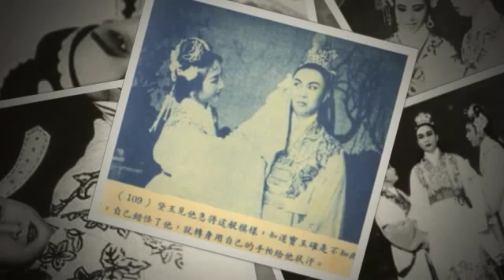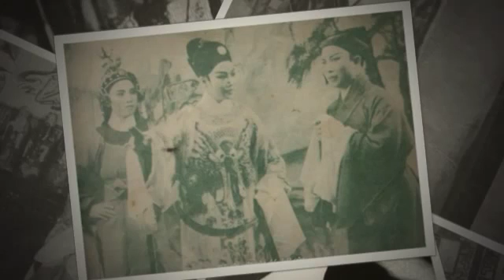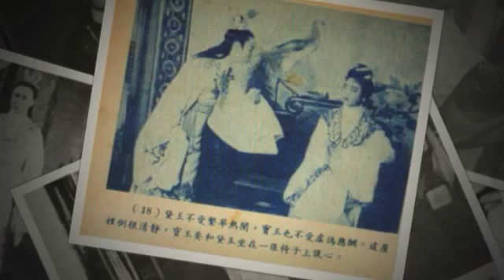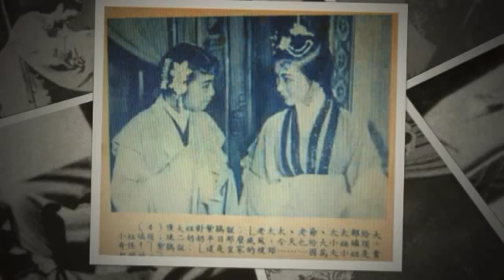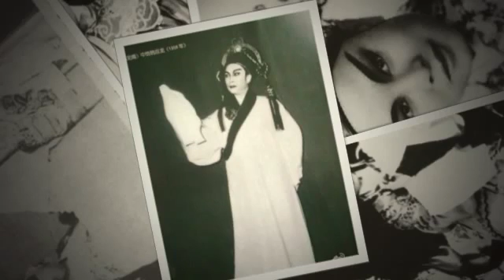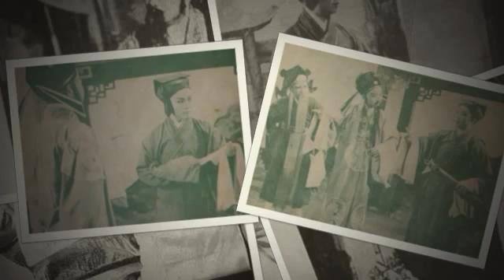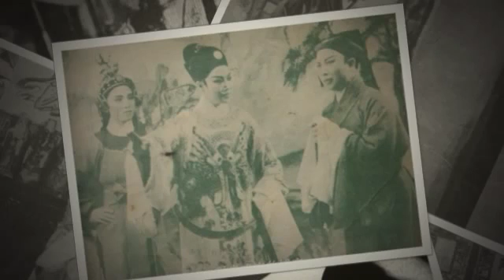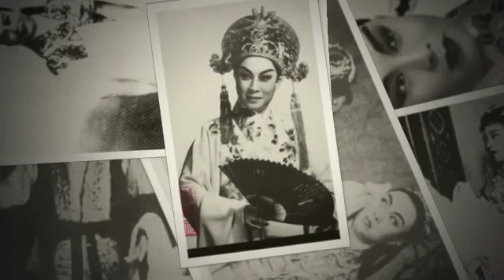尹桂芳全本越剧欣赏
网上找到尹桂芳62年的全本盘妻索妻现场录音，如获至宝！虽然小时候最爱尹派，但是其实从未好好听过她的戏，更不用说看了，她文革后复出时身.

1962年室内录音版梁玉书－尹桂芳谢云霞－李金凤荷亭赏月即盘妻，这一版是室内录音版，与实况版比起来，尹先生的假嗓润腔用的少了，这.